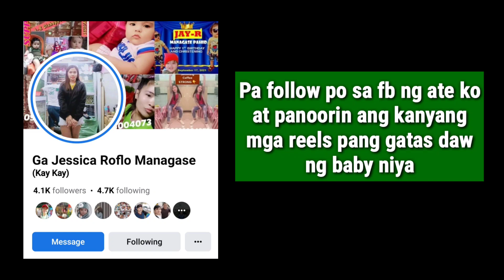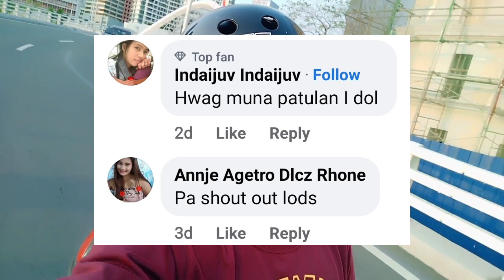SUPER DM PINAGTRIPAN SI MARK LAPID SA BATANG QUIAPO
Sa mga nais tumulong po ipadala lamang sa aking bdo account

Account name: Dennis R. Managase

Maraming salamat po sa inyong tulong

DESCLAIMER: THIS VIDEO IS COMEDY ONLY. NO BULLYING AND HATE SPEECH INTENDED.